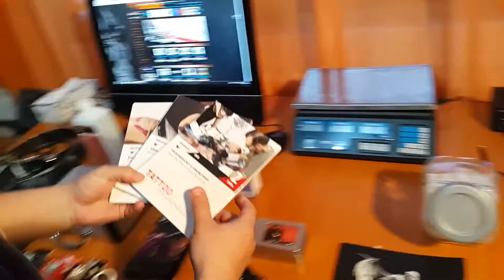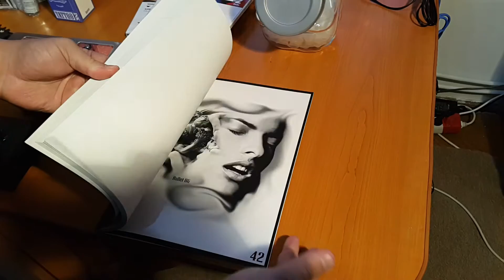Prezentare BulletBG carte, DVD TatSoul, Centile contact,Dezinfectant , Curea Bluza Sullen